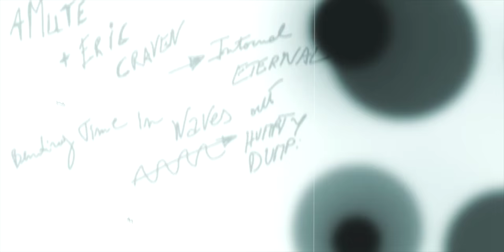aMute & Eric Craven : Internal Eternal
aMute & Eric Craven teamed up for this piece of music called Internal Eternal. Internal Etrenal is part of aMute's album "Bending Time In Waves" out on Humpty Dumpty Records on the 5th of February 2016.

This is part of a video project to illustrate each track of the album.